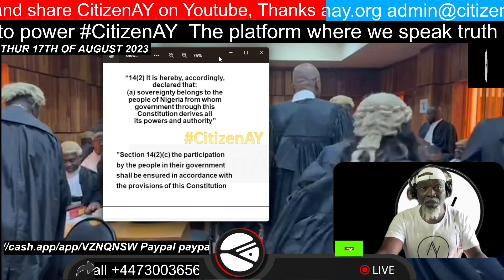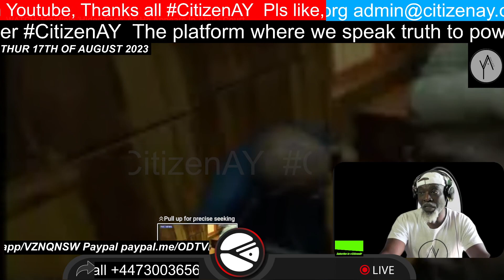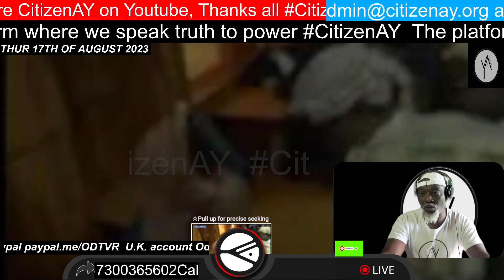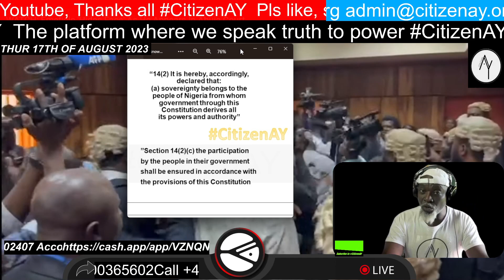Former CBN Governor, Emefiele 'Hides Face' As He Appears In Abuja.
Join this CitizenAY to get access to perks